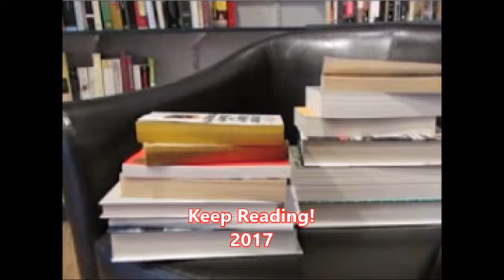Episode 134- "The Secret Life of Walter Mitty" by James Thurber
Why is Charlie wearing and playing with a cheesecloth? Find out in this episode of Literary Gladiators!

Panel: Ari, Trevor, Charlie, and Josh
Discussion Starter: Ari
Genre: Short Story